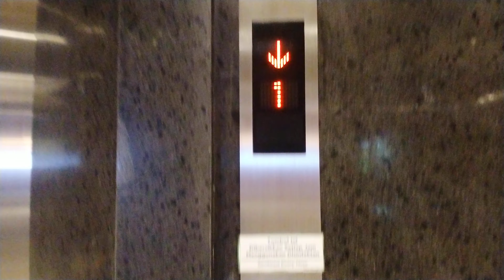( Short video ) mitsubishi traction elevator at de arkadia mall in South Jakarta Pasar minggu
Elevator type : Mitsubishi
Capacity : 750 Kg
Persons :  11 Persons
Floors served : B2-B1-LG-G-UG-1-2-3-R
Year installation : 2018
Taken date : 27 June 2021